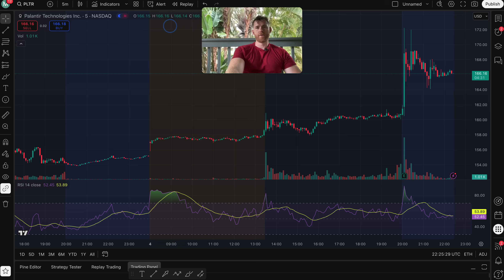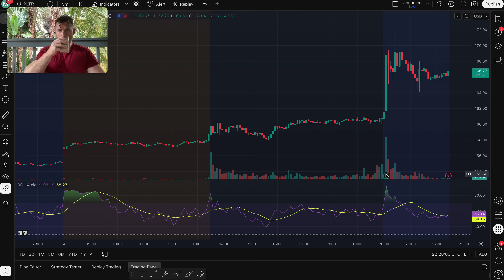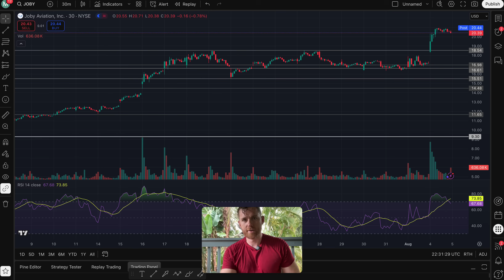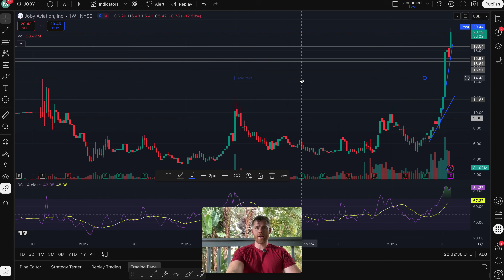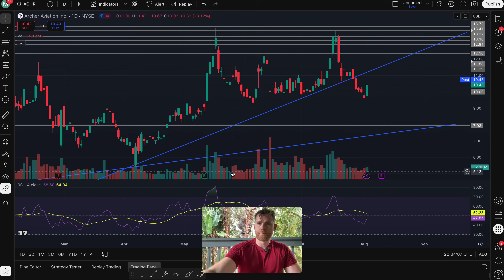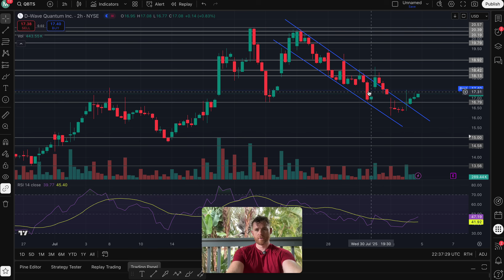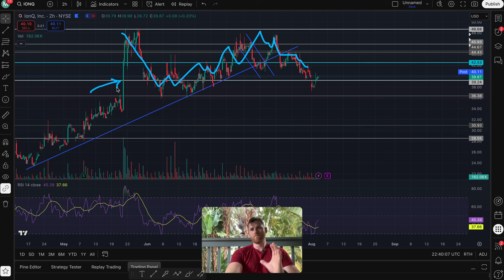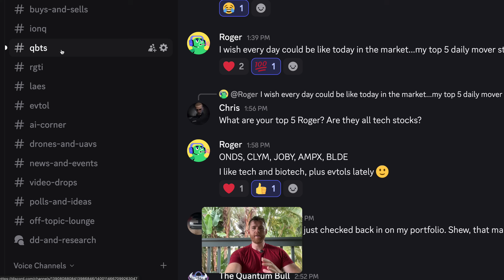AI, Drone, Quantum and EVToL stocks exploded today!! PLTR BBAI VERI JOBY ACHR RGTI IONQ QBTS ONDS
Aloha!! Today was one of the biggest green days we’ve seen in weeks across multiple high-growth sectors — AI, drones, quantum computing, and electric vertical takeoff (EVToL). Here’s what I’m watching:

 • Palantir (PLTR) – Big AI contracts fueling a strong breakout.
 • BigBear.ai (BBAI) – Ripped higher with strong volume; holding above $8 will be key.
 • Veritone (VERI) – AI media & voice tech surged double digits; still speculative but bullish chart.
 • Joby Aviation (JOBY) – EVToL leader hitting new highs; strong technical momentum.
 • Archer Aviation (ACHR) – Following JOBY higher; $15+ breakout level on watch.
 • Rigetti (RGTI) – Quantum chip milestone approaching; earnings on August 12.
 • IonQ (IONQ) – Bull flag still intact; August 6 earnings catalyst ahead.
 • D-Wave (QBTS) – Pushing toward $20; earnings on August 7 could be the spark.
 • Ondas Holdings (ONDS) – Drone and wireless tech stock ripping on defense contract chatter.

The breadth of today’s rally shows strong cross-sector momentum in future tech — but with earnings season here, expect volatility to follow.